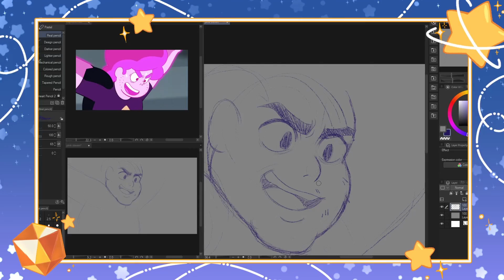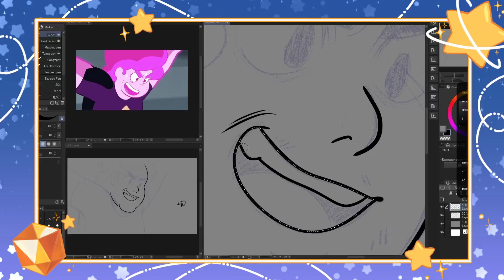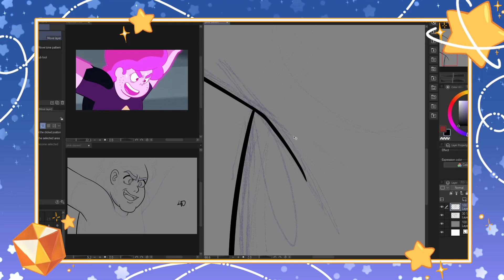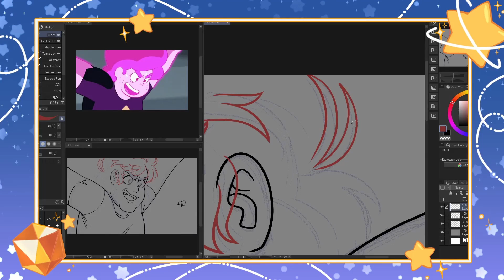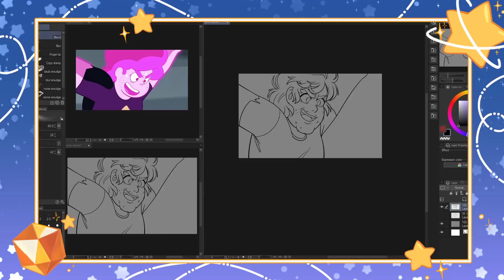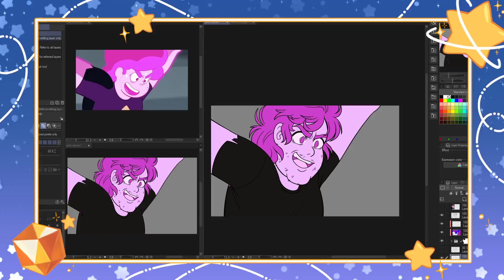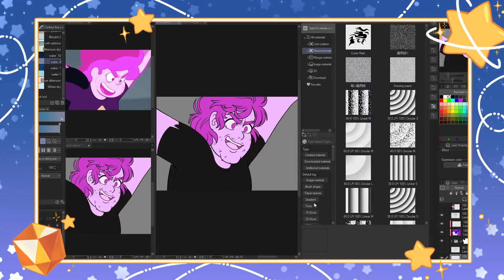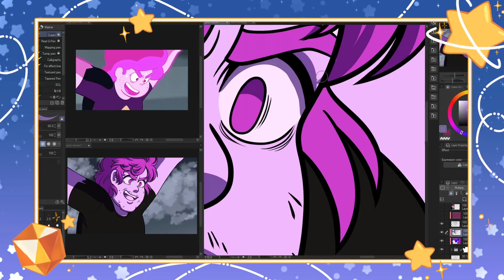Pink Steven [Speedpaint]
What I use:
Drawing Program: Clip Studio Paint EX
Tablet: Intuos Pro S
Recording: OBS
Editing: DaVinci Resolve 17

Songs:
"Touch" by Patrick Patrikos
"Melancholia" by Godmode
"Global" by Emmit Fenn